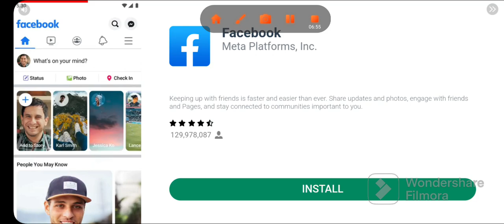juego stumble guys por primera vez